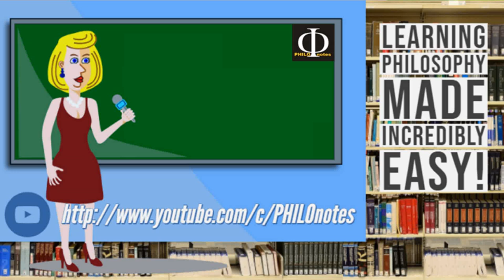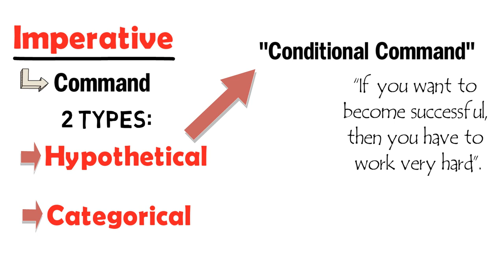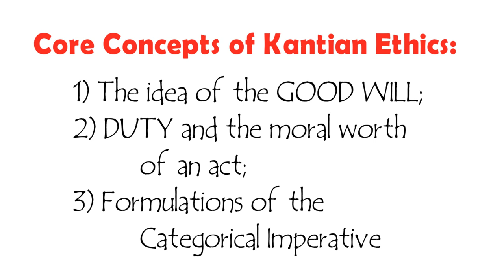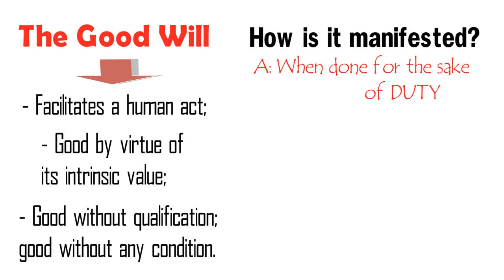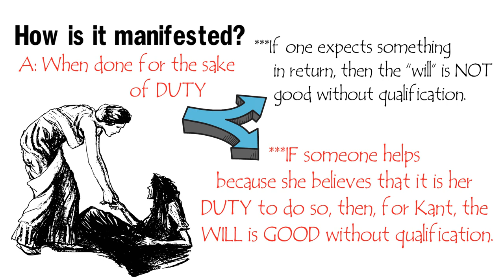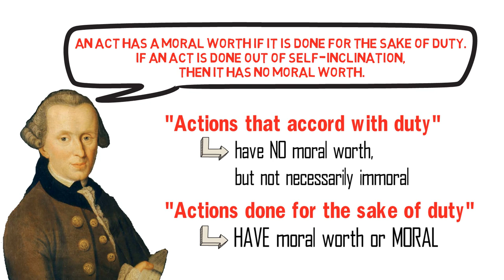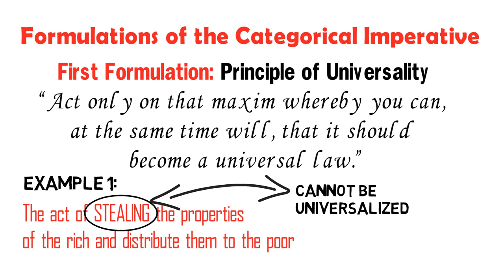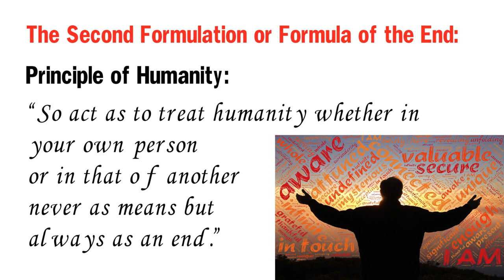Immanuel Kant’s Categorical Imperative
This video lecture discusses in great detail Kan't model of ethics famously known as the "Categorical Imperative".

Thanks!

PHILO-notes